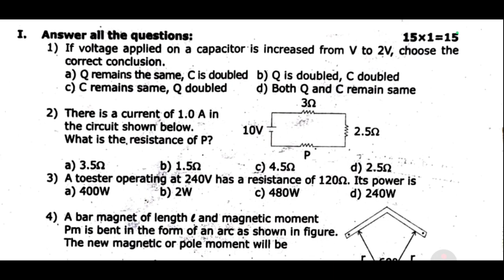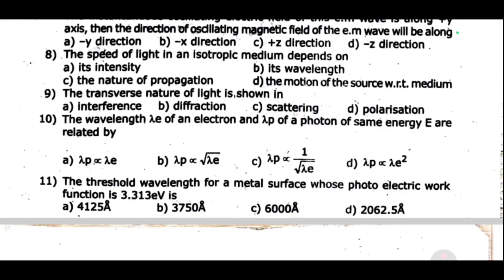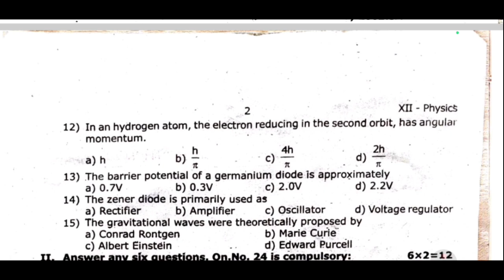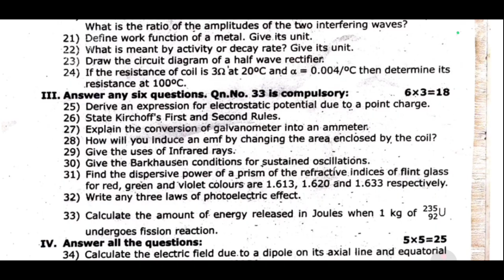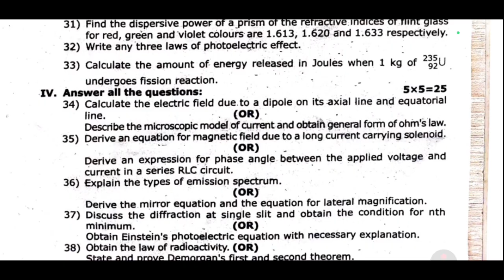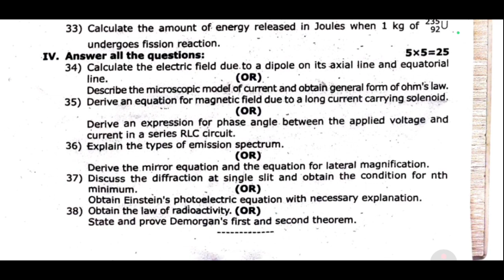12th physics half yearly question paper 2025 | 12th Physics Half Yearly Original Question Paper 2025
12th physics half yearly question paper 2025,
12th half yearly question paper physics 2025,
12th physics half yearly exam question paper 2025,
12th half yearly exam question paper physics 2025,
12th standard physics half yearly question paper 2025,
class 12th physics half yearly exam question paper 2025,
12th half yearly question paper 2025,
12th physics half yearly question paper 2024,
12th physics half yearly exam original question paper 2025,
12th std half yearly exam question paper 2025,
12th physics half yearly exam question paper